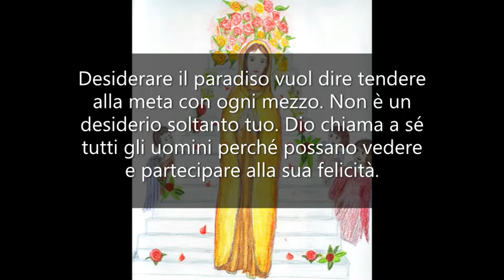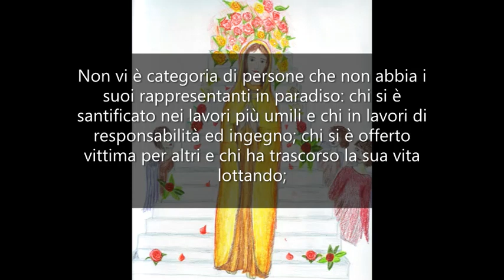Dio chiama tutti gli uomini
UN ANNO CON MARIA - Mamma Carmela, 14 Agosto.

Figlia mia, additandoti il cielo, ti invito oggi a desiderarlo e a tener fisso nella mente il pensiero che là sarà la tua dimora eterna.
Desiderare una cosa vuol dire mettere ogni sforzo per raggiungerla.
Desiderare il paradiso vuol dire tendere alla meta con ogni mezzo.
Non è un desiderio soltanto tuo.
Dio chiama a sé tutti gli uomini perché possano vedere e partecipare alla sua felicità.
È perciò nel tuo interesse combattere la buona battaglia, correre come se tu fossi in uno stadio la tua corsa per raggiungere il premio che ti è destinato.
Pensa ai milioni di santi che ti hanno preceduta, a chi ha conquistato la palma del martirio, a chi segue l'Agnello nello stuolo dei vergini, a chi nella schiera dei confessori e dei profeti inneggia a Dio.
Vi sono in cielo sante mamme, santi padri, santi sacerdoti. Non vi è categoria di persone che non abbia i suoi rappresentanti in paradiso: chi si è santificato nei lavori più umili e chi in lavori di responsabilità ed ingegno; chi si è offerto vittima per altri e chi ha trascorso la sua vita lottando; chi ha passato nel silenzio i suoi giorni e chi ha predicato la parola di Dio.
Nessuno però ha potuto entrare in paradiso senza il dolore dei peccati e l'amore di Dio e del prossimo.
È questa la chiave che apre la porta del cielo a tutti. È la chiave di una serratura a tre mandate. La prima ti fa umiliare davanti a Dio, le altre due ti elevano verso di lui amandolo e ti portano verso il prossimo con dedizione e carità.
E i santi aspettano tutti i fratelli che sono nel mondo.
È molto semplice, non ti pare?